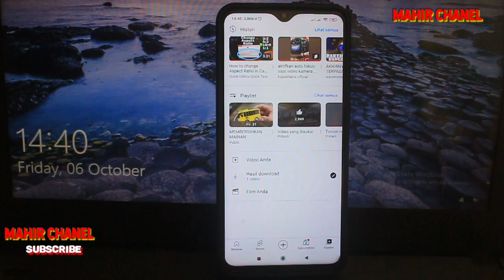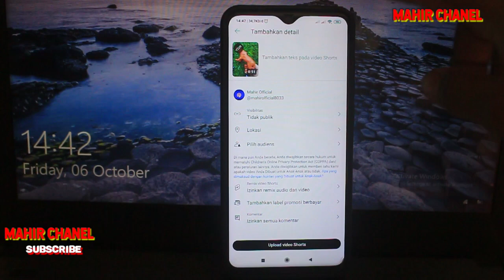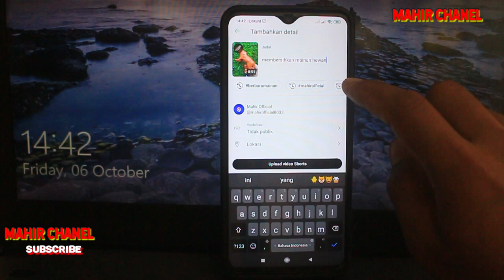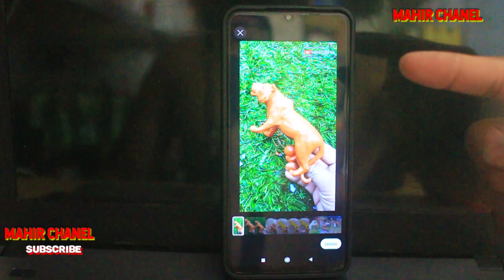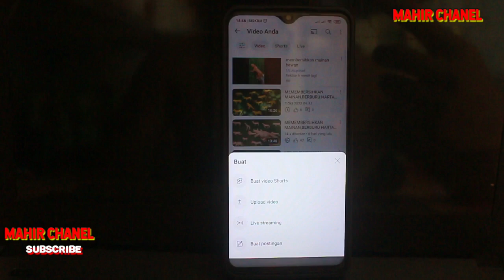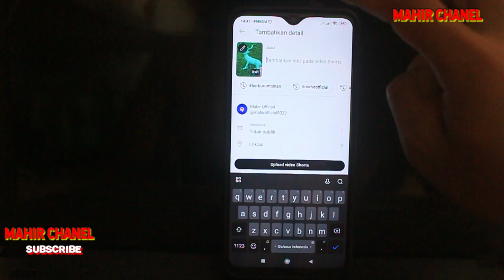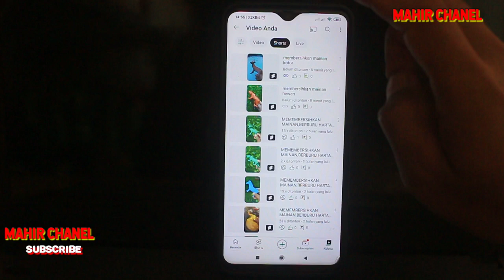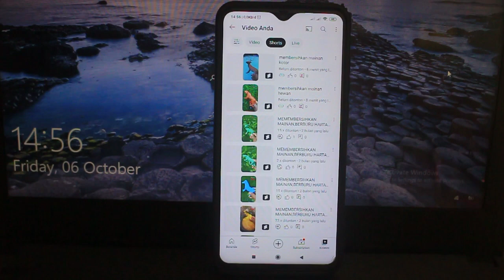cara menganti Thumbnail video short ,cara upload youtube short durasi panjang bagi pemula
cara menganti Thumbnail video short dan cara upload youtube short durasi panjang bagi pemula

Agar sobatku lebih jelas lihat video ini sampai akhir yaa Semoga sobatku semuanya mendapatkan manfaat dari video ini

Record : Hp Xiaomi note 8 pro
Editing : Kinemaster pro
Editing Thumbnail : pixles

Jangan lupa tekan like, koment, search ke media sosial sobatku semuanya agar teman-teman yang lain mendapatkan manfaat dari video ini Dan klik tombol SUBSCRIBE untuk mendukung channel ini agar lebih berkembang lagi dalam berbagi video tutorial yang bermanfaat lainya Sampai jumpa di video tutorial berikutnya Thanks for watching